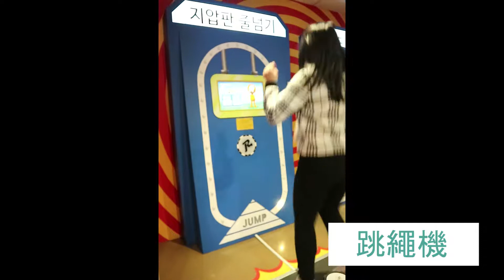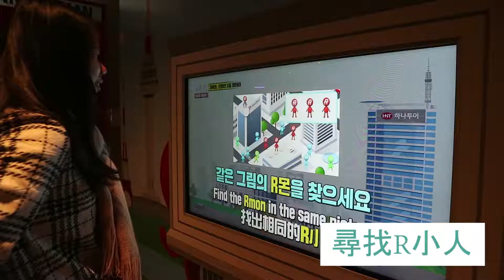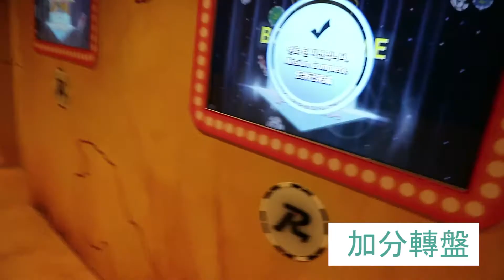RUNNING MAN 體驗館大公開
想知道更多關於韓國有趣好玩的資訊嗎？